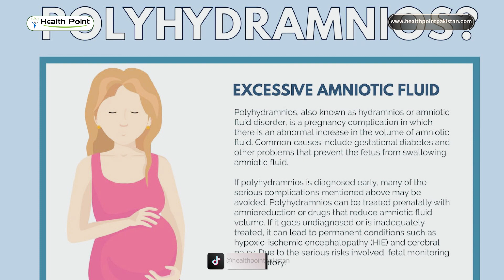Hamal Men Pani Zyada Hona | Excessive Amniotic Fluid in Pregnancy | What is Polyhydramnios?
Sure, here is the YouTube video description:

"Learn about excessive amniotic fluid in pregnancy, known as Polyhydramnios, with Dr. Fareesa Waqar, a renowned gynecologist at Healthpoint Pakistan. Discover the causes, symptoms, and management of this condition to ensure a healthy pregnancy. Stay informed and empowered throughout your maternal journey.